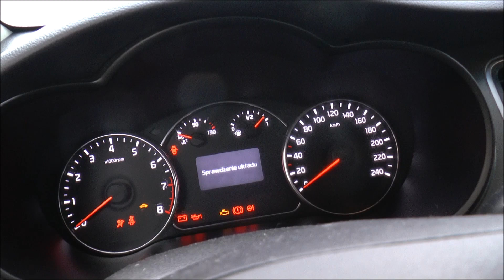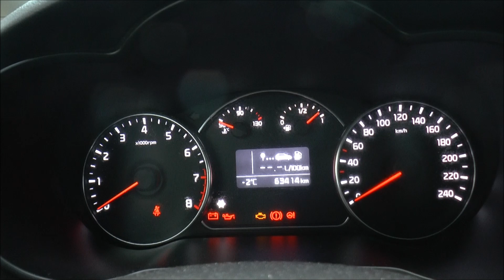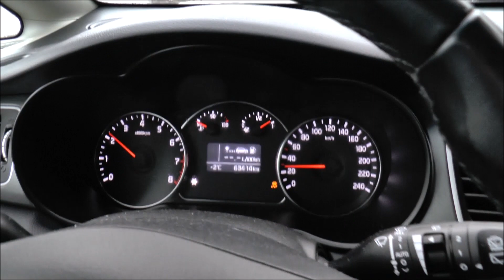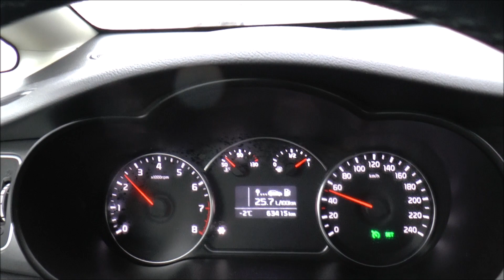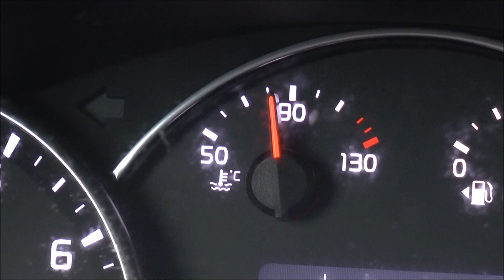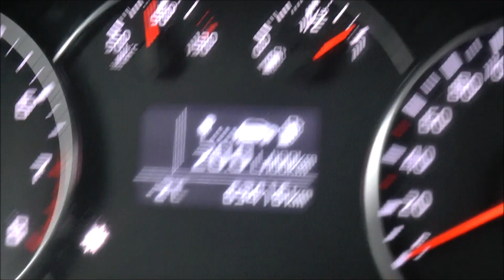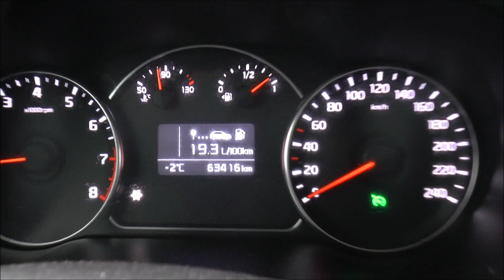KIA Carens na tej samej krótkiej trasie co Honda CR-V w zimie. Czy będzie dużo mniejsze spalanie?